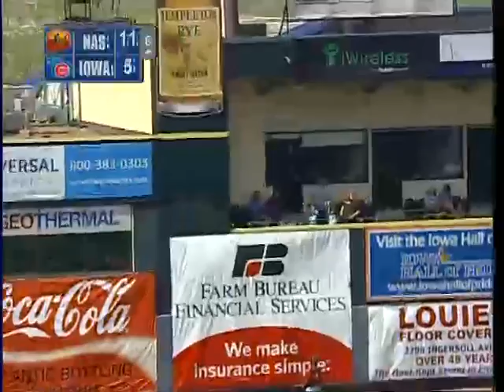Iowa's Whiteside hits home run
5/11/14: Iowa's Eli Whiteside connects for a two-run homer in a 12-11 win over Nashville